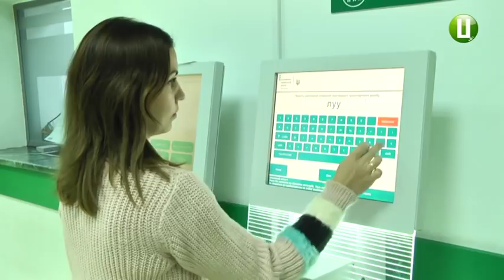Три авто з іноземною реєстрацією розмитнили на Хмельниччині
Три авто з іноземною реєстрацією розмитнили на Хмельниччині. Про це повідомив заступник начальника митного поста «Хмельницький - центральний» Ігор Овчарук. За його словами, процес митного оформлення відбувався за новими правилами.